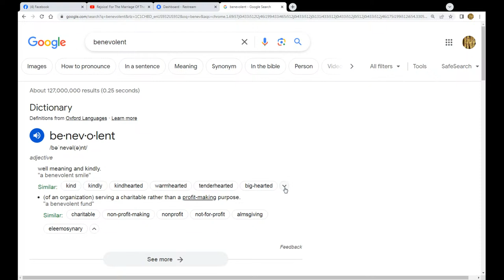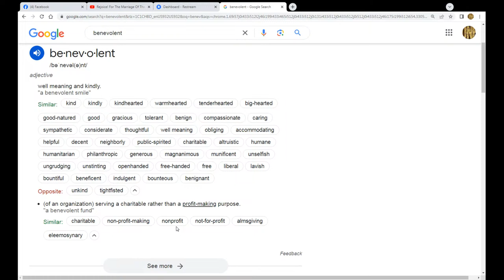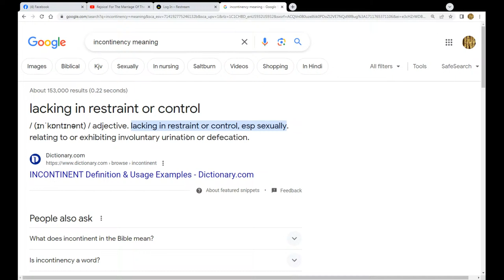Rejoice! For The Marriage Of The Lamb Is Come & The Wife Has Made Herself Ready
[MEDIA]
Facebook.com/OnebodyinYahawashi12
Twitter.com/OnebodyIsrael
Instagram.com/onebody_in_yahawashi